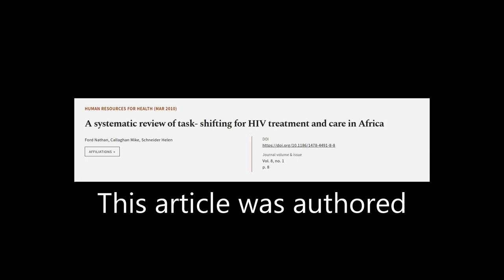A systematic review of task- shifting for HIV treatment and care in Africa | RTCL.TV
### Keywords ###

### Article Attribution ###
Title: A systematic review of task- shifting for HIV treatment and care in Africa
Authors: Ford Nathan, Callaghan Mike ,and Schneider Helen
Publisher: BMC
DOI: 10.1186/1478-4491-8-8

### Video Timestamps ###
0:00:00 - Summary
0:00:54 - Title
0:00:59 - Tail
0:01:03 - End